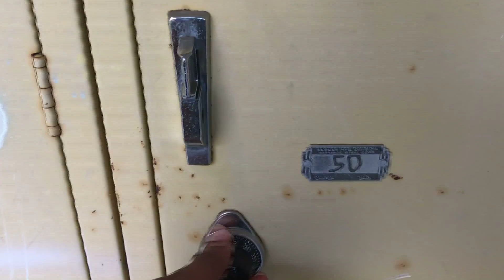Jumping Around Campus // UCSC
Hey guys! I made this video for a school project. It was filmed on my iphone super last minute haha! Filmed, edited, and uploaded all on the same day, so it's super rushed. Inspired by an old video by JC Caylen, and a concept I always wanted to play with. Enjoy